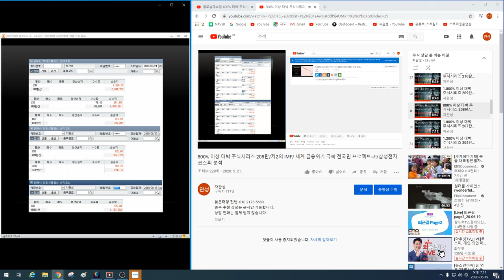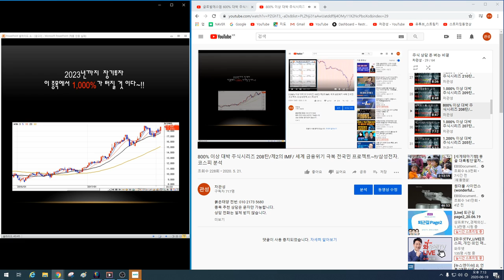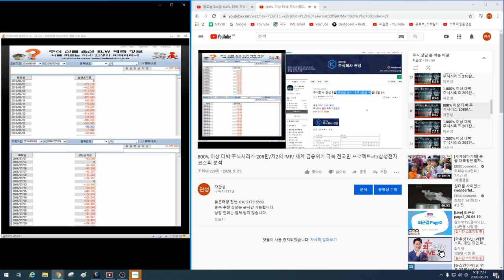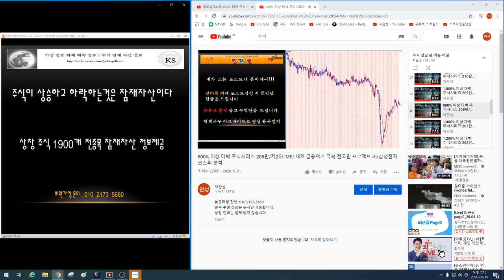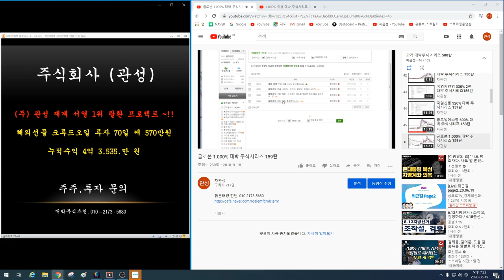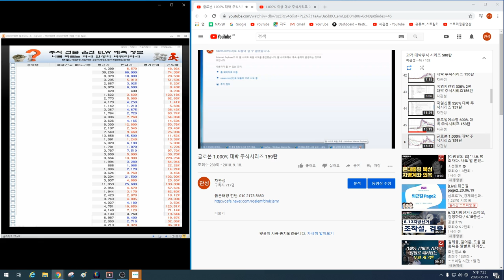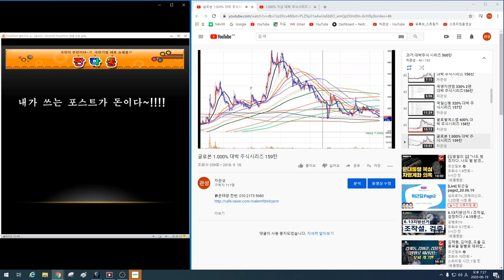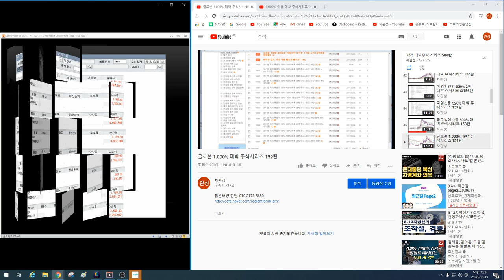1.000% 대박이 터지는 이유~!! 국가부도의 날 이 종목을 매수하라~!! 1차 2012년 추천 2차 2016년 추천 3차 2020년 추천 수익률 비교